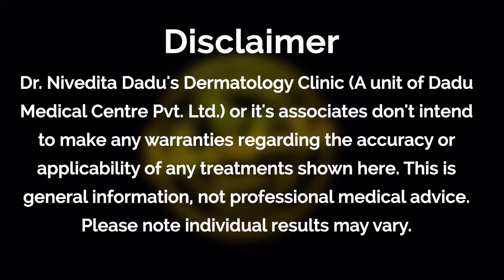Who is a Dermatologist / Skin Specialist & how they are different from other medical professionals?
Many people are not aware of the term 'Dermatologist' or how they are different from other medical professionals?
We have been getting patients who have been treated by known - dermatologists and have created a lot of confusion among people and they are not able to find the right treatment for themselves.
Some people might visit a general physician for their skin problems or get an aesthetic treatment without the right medical supervision, which can lead to adverse effects.
Therefore, it is important to understand the role of dermatologists and what kind of treatments they provide, especially in India.

Who is a dermatologist?
A dermatologist is a medical professional who specializes in diagnosing and treating skin, hair, and nail disorders. Besides this, a dermatologist also performed various aesthetic treatments, that helps the patients to rejuvenate their appearance.

These days, some practitioners in beauty clinics and spas have started calling themselves dermatologists, and provide various aesthetic treatments for which they are not accredited. This can be dangerous for a person who has no idea about cosmetic treatment and undergoes it without any medical intervention.

Therefore, always consult a qualified dermatologist for the treatment of any skin-related concerns or get a beauty treatment, including laser therapy.

Watch the video to know from a qualified dermatologist, Dr. Nivedita Dadu about:
     • The qualifications of a dermatologist
     • The clinical and cosmetic concerns  that can best be treated by a dermatologist
     • The difference between general physicians and dermatologists

Who is your skin doctor:
If you are seeking allopathic treatment for skin, hair or nail you must know how to identify a qualified doctor.
A Qualified Dermatologist in India have either:
1-MBBS, MD (Skin and VD) ✓
2-MBBS, DVD ✓
3-MBBS, DDVL ✓
4-MBBS, DNB(Skin & VD) ✓

-Always read four things:
1-Doctor’s name
2-Degree
3-Registration Number
4. IADVL Allotted Registration Number

-Your family physician should at least be: MBBS or else show a specialist (MD/ DNB/ DVD/DDVL)
-Avoid using over the counter cream that contains any kind of steroids
-Do not use steroid-based cream without the prescription of a qualified Dermatologist and beyond the prescribed duration.

PLEASE BE VIGILANT WITH THE FOLLOWING POINTS IN CASE YOU WANT ALLOPATHIC TREATMENT FOR SKIN HAIR OR NAIL.

❎1- No degree/ registration number on prescription
❎2- Doctor not giving written signed prescription.
❎3- Doctor who writes medication on chit block with no consult paper
❎4- Doctor who always gives injection for all ailments
❎5- Suspicious degree.

Please note that the video made is not to attack any other health expert working in the same field of Dermatology in India or anyone practicing alternative medicine.
This video is strictly made basis treatments prescribed by an allopathic specialist as per Indian regulations on demand of our patients/audience who have asked for a clarification on who is a dermatologist in India.